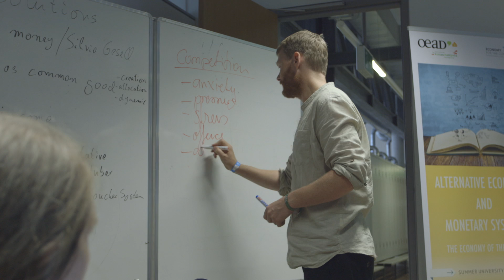AEMS - ALTERNATIVE ECONOMIC AND MONETARY SYSTEMS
AEMS TRAILER - THE ECONOMY OF THE FUTURE

There are many alternatives!

AEMS is a new academic Summer School that approaches the topic of economic alternatives by considering natural boundaries and the human factor to be equal parts of the equation.

Our goal is quite ambitious: To help solve some of societies’ problems by presenting viable alternatives to processes and developments that are putting enormous strains on economic, ecologic and social boundaries. In addition to various new and classical concepts from the field of economic sciences, students are also provided with up-to-date scientific data from natural and social sciences. This enables them to have a level-headed discussion of economic and monetary reform while asking: What is our leeway?

The lectures, workshops and discussion panels cover a variety of topics, from the reform or re-definition of money, an overhaul of the aim of economic activity towards solidarity and cooperation, tax reform, a reform of financial markets, all the way to a change in consumer culture and the reduction of resource consumption. Oh, and did we already mention that you will be able to experience the effects of energy-efficient architecture first-hand by living in one of Austria's most modern dormitories?